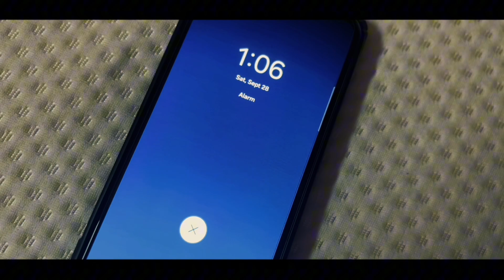NO PLAN? I JINGA-LALA I I SHOT ON IPHONE I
Director I Editor I DOP I
Lakshmi Narayanan

Camera
Rohith Shankar

01 min Short Promo of JINGA-LALA